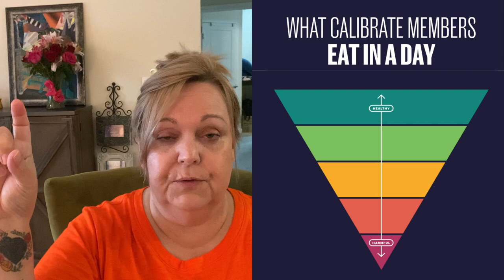Controlling a DAY OUT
Join me in "real-time" as I follow along the Calibrate weight loss program!